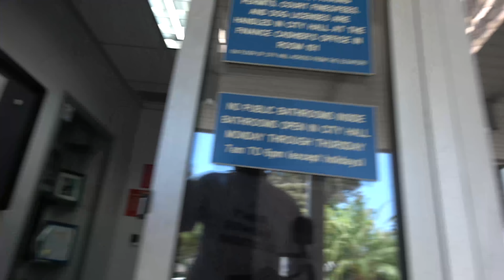HERMOSA BEACH POLICE